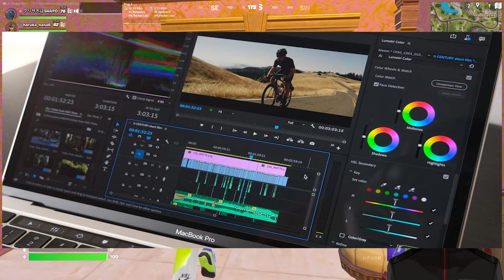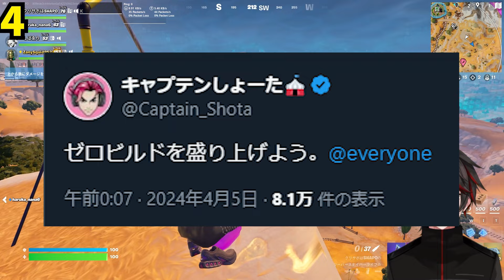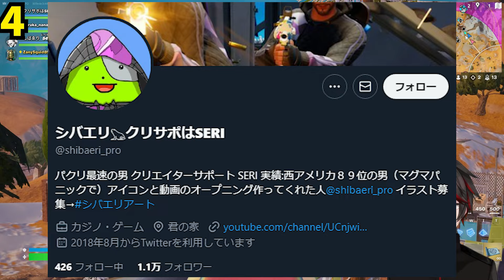次のバトパスキン判明！実はリヴァイアサンが9日に来ない説流行？ゼロビルドがオワコンすぎたり緊急アプデで壊れ武器が誕生した件も解説！【フォートナイト】【フォトナ】【リーク】【無料アイテム】